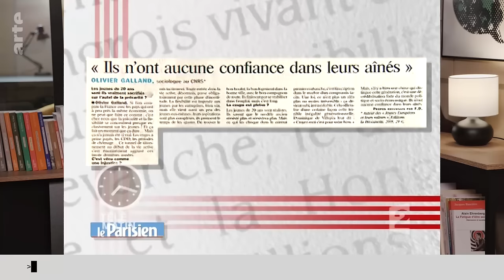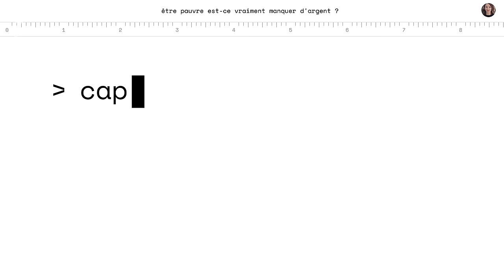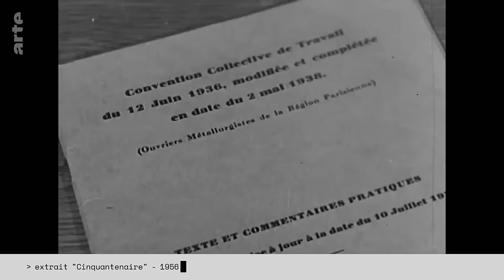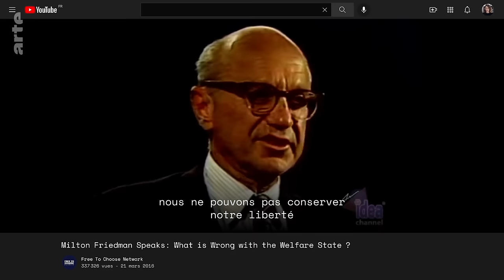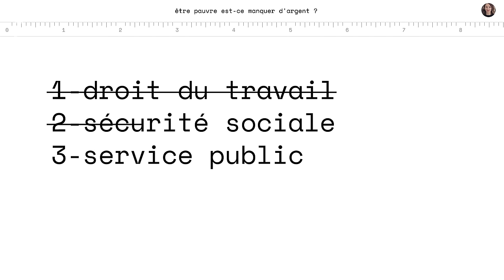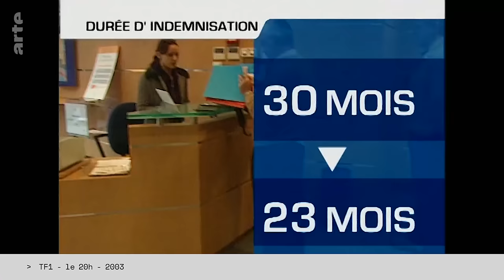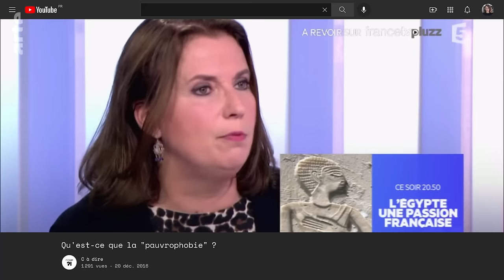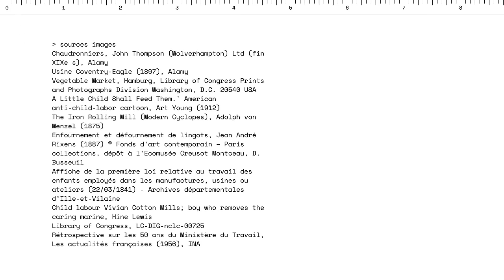Être pauvre, est-ce manquer d'argent ? | Les Idées Larges | ARTE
Avec DANIEL ZAMORA

En France, une personne est considérée comme pauvre si ses revenus sont inférieurs à
1 063 euros par mois. Mais est-ce vraiment une définition satisfaisante ? La question a toute son importance, puisque la manière dont on définit un problème va déterminer le genre de politiques que l’on mettra en face pour le résoudre.

Sociologue à l’Université Libre de Bruxelles, Daniel Zamora montre que cette approche en termes de revenu est récente. Elle date du tournant néolibéral des années 80 et elle est allée de pair, aussi bien en Europe qu’aux Etats Unis, avec une nouvelle conception des politiques sociales : on a cessé d’étendre les services publics pour tous et on a commencé à verser de l’argent aux plus pauvres.

Vaut-il mieux avoir des services publics ou du cash ? Des droits sociaux ou du pouvoir d’achat ? Être pauvre est-ce vraiment manquer d’argent ?

Avec aussi DANIEL HIRSCHMAN, sociologue à Brown University

Références citées :

Karl Marx, "Les manuscrits de 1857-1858", appelés couramment Grundrisse
Karl Polanyi, "La grande transformation", 1944
Milton Friedman, "Capitalisme et liberté", Alisio, 1962
Thomas Piketty, "Le capital au XXIe siècle", Le Seuil, 2013
Daniel Hirschman, "Rediscovering the 1%: Knowledge Infrastructures and the Stylized Facts of Inequality", American Journal of Sociology, novembre 2021

Pour aller plus loin :

Eugène Buret, "de la Misère Des Classes Laborieuses En Angleterre Et En France", Paulin, 1840
Daniel Zamora,  Anton Jäger, "Welfare for Markets. A Global History of Basic Income", à paraître prochainement chez University of Chicago Press
Daniel Zamora, "Contre l’allocation universelle", Lux, 2017